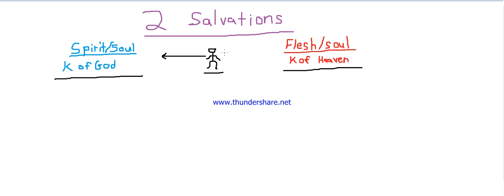It all comes down to this